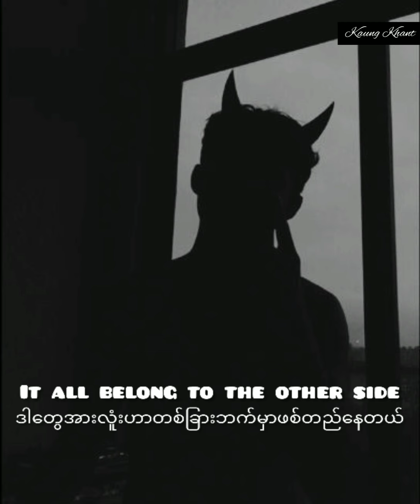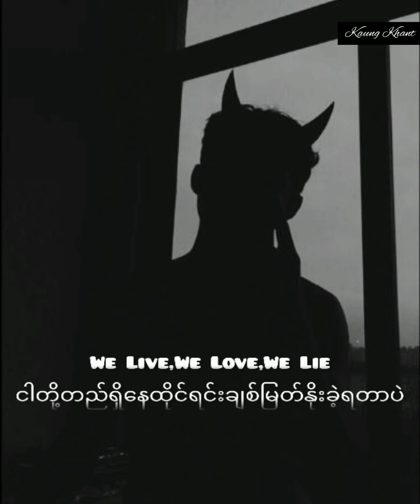Alan Walker- The Spectre[Mm sub]